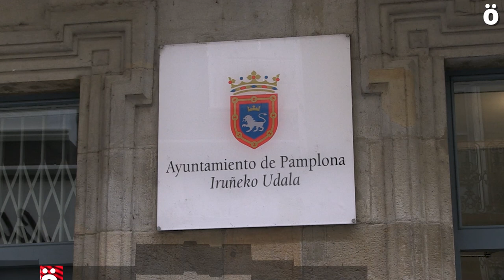Las asociaciones de los barrios valoran negativamente la eliminación de los SAPC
Este mediodía, las asociaciones que trabajan con la infancia y la adolescencia mediante el Servicio de Acción Preventiva, han denunciado la consumación de la eliminación de dichos servicios en el pleno de ayer por parte de Navarra Suma y la necesaria colaboración del PSN. Durante la rueda de prensa, se han leído varios mensajes dirigidos a Maite Esporrín y al PSN, a María Caballero y a Navarra Suma, a las instituciones, a las asociaciones de los barrios y a las niñas, niños y adolescentes.